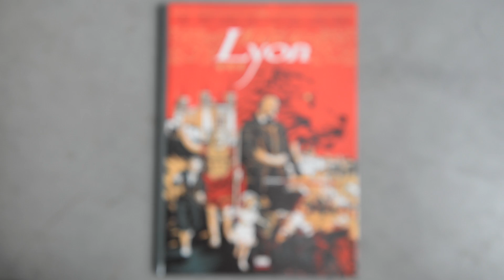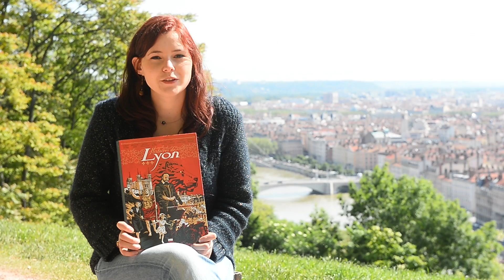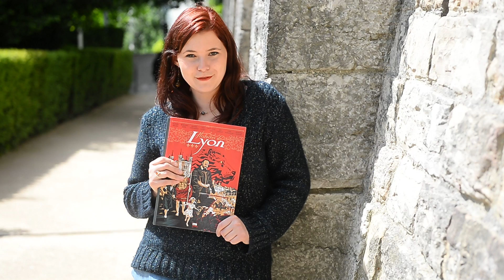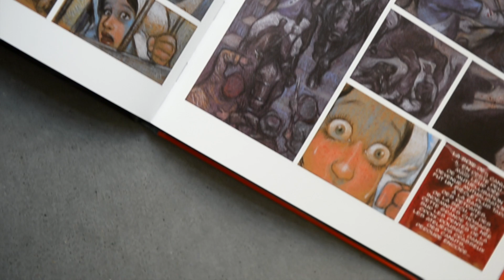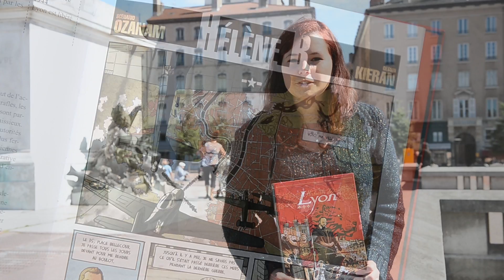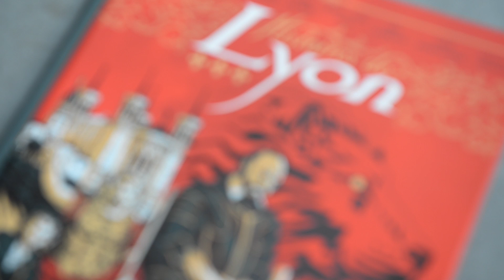Chronique BD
Cette vidéo traite de Chronique BD